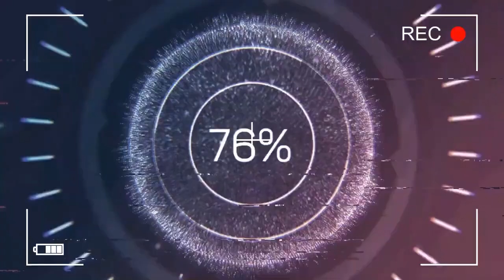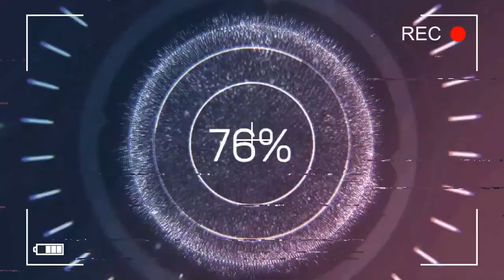Car Crash Compilation 182 Dash Cam 2022